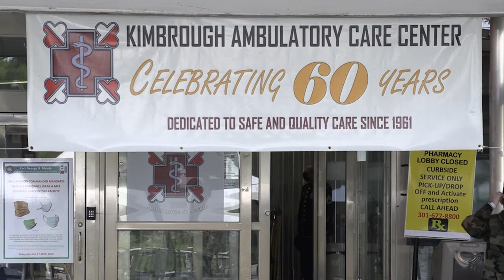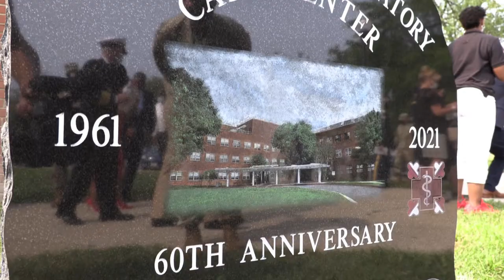Meade Week for Sept. 24, 2021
On this edition Kimbrough celebrates 60 years!  It's Hispanic Heritage Month, and a conversation with two Army Chaplains that happen to be father and son!  These stories and more on Meade Week!